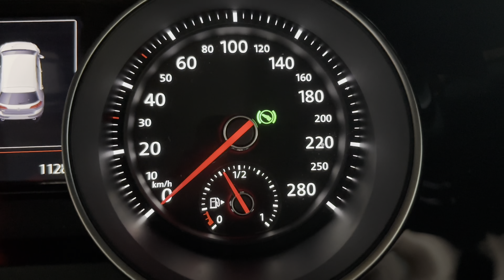BEST GTI SOUND | VW GTI PERFORMANCE🔥🔥🔥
Heftiger GTI Performance Sound. VW Volkswagen GTI Sound. VW GTI Performance.